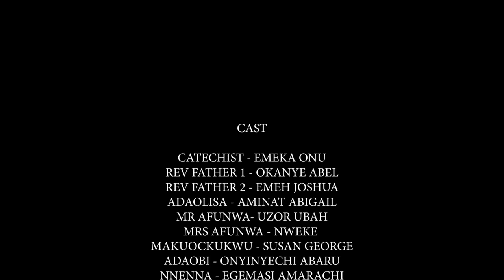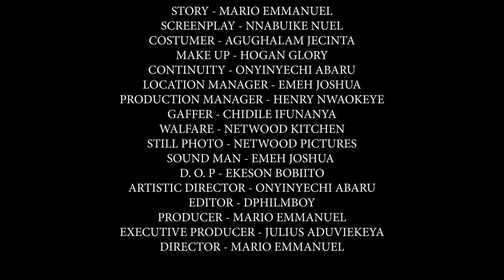Watch And See How God Exposed A Demonic Rev Father And Showed His Mighty Power - Nigerian Movies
The catechist hides behind Christianity to do evil. will his sins find him out?

First-ClassTV#nigerianmovies#CANADA#JAMAICA#USA#UK#TRINIDADANDTOBAGO#africannigerianlatestmovies#ruthkadiri247